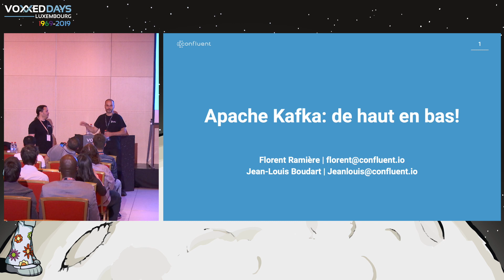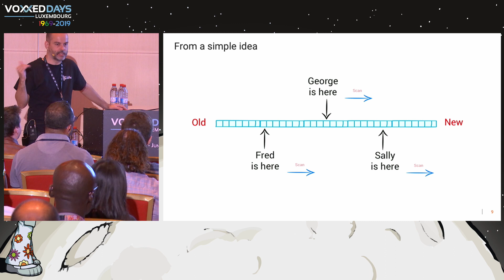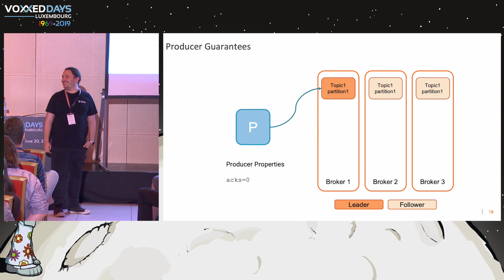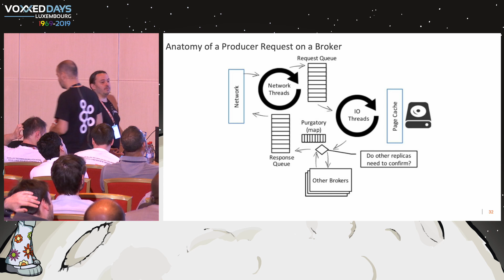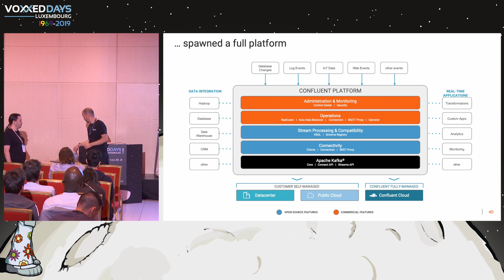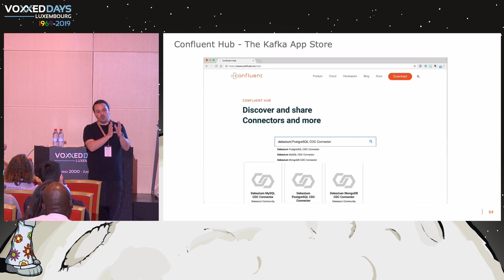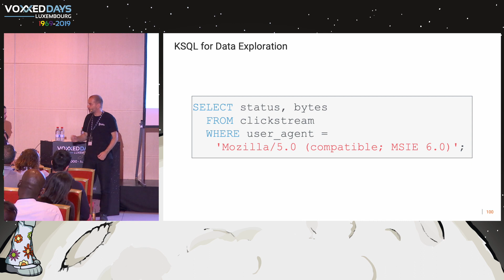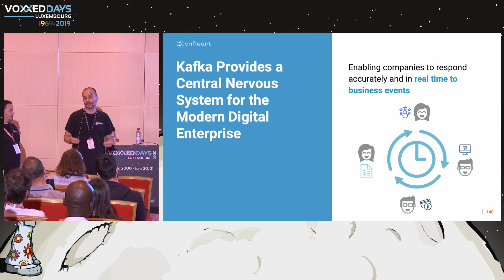Apache Kafka - de haut en bas (Florent Ramière, Jean-Louis Boudart)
Room: BSD
Type: Deep Dive
Title: Apache Kafka - de haut en bas
Speakers: Florent Ramière (Confluent), Jean-Louis Boudart (Confluent)